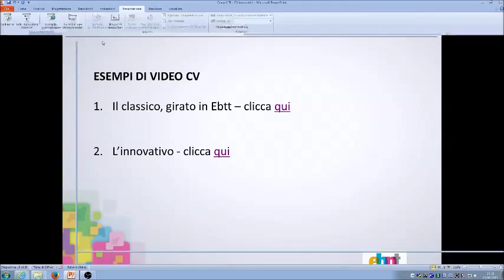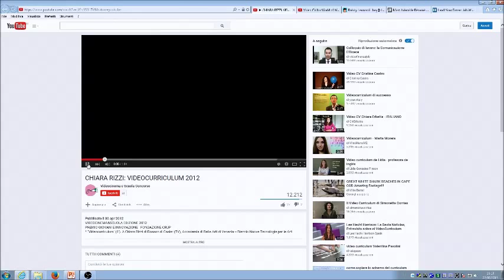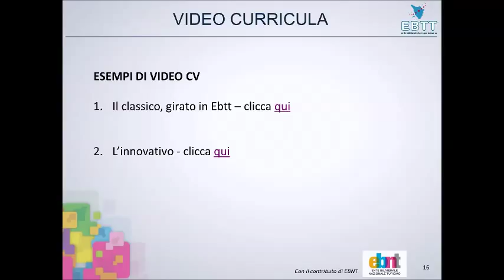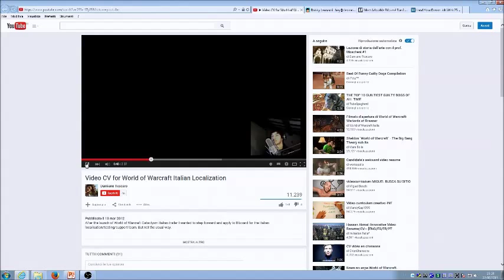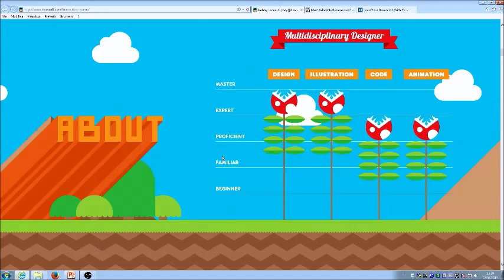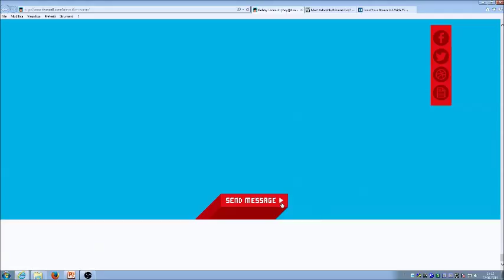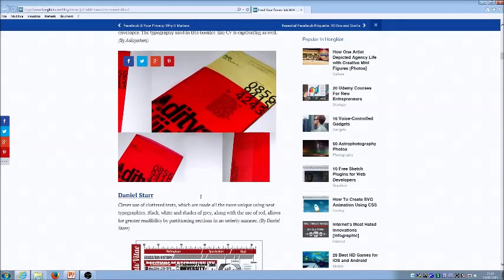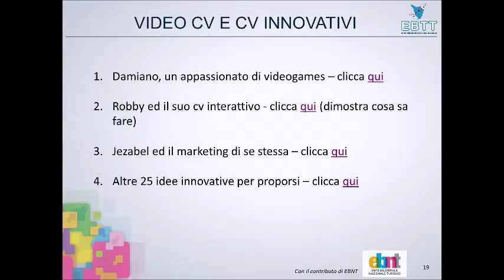Esistono CV innovativi? Capitolo 3